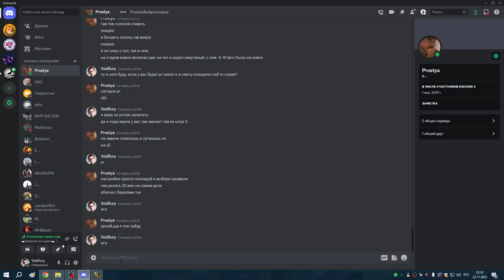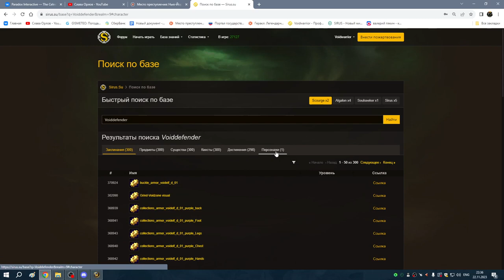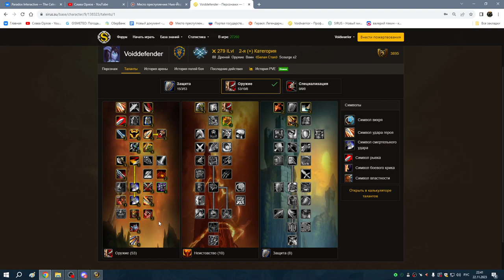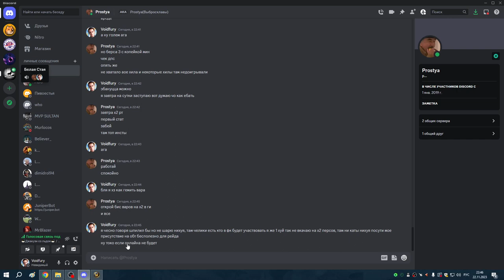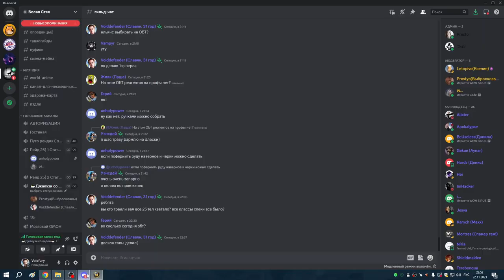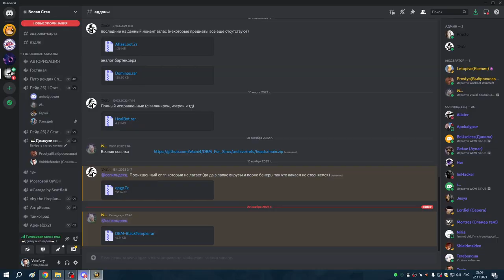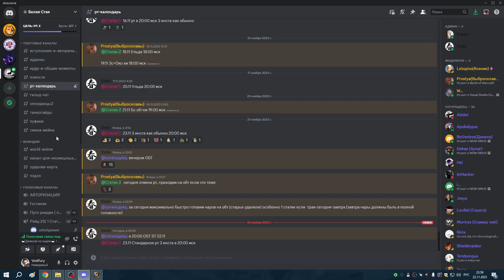2я часть ОБТ ЧЕРНЫЙ ХРАМ АРМС 22 11 23